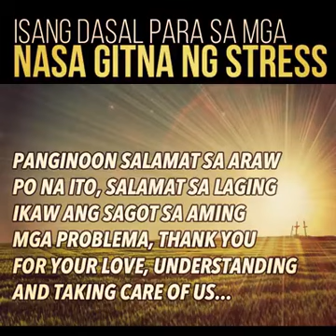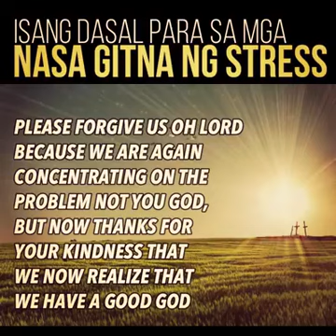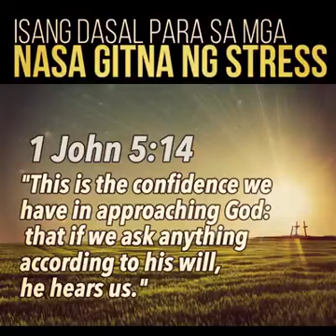ISANG DASAL PARA SA GITNA NG STRESS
May friend